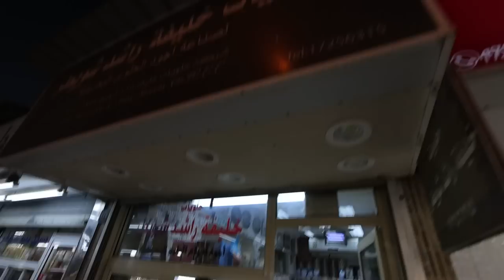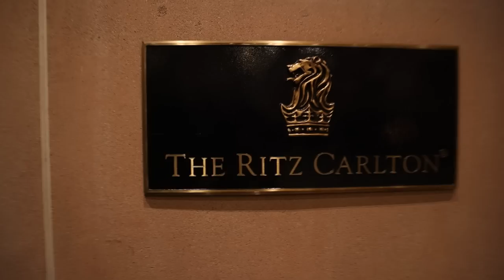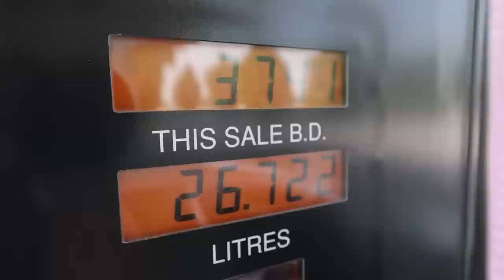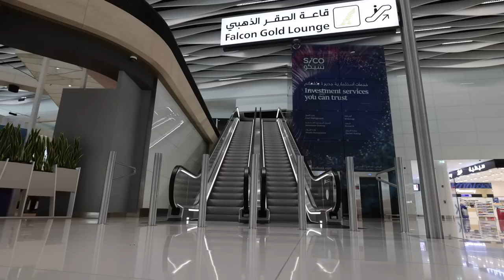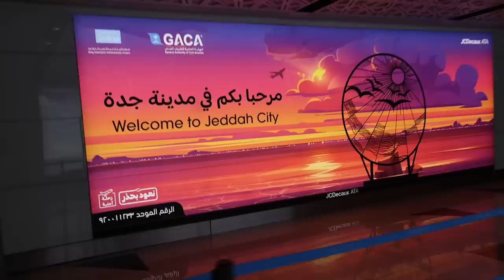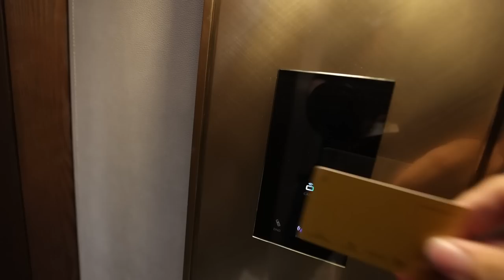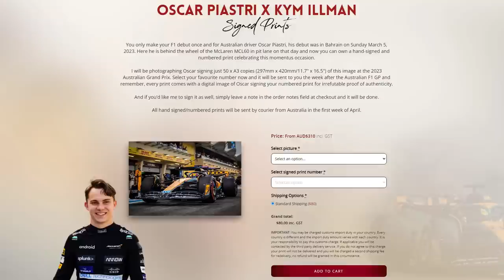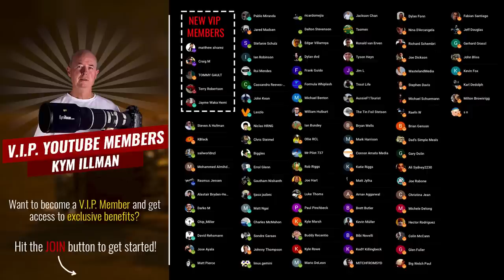Saudi Arabia opens to the world!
Join me on my journey from Bahrain to Jeddah for the 2023 Saudi Arabian GP. As a third time visitor to Saudi Arabia, I still wasn’t certain what to expect but I was pleasantly surprised by how easy my journey from Bahrain was following the 2023 Bahrain GP!

In this video I will take you through some of the hot spots in Bahrain before embarking on my journey with Gulf Air to the kingdom of Saudi Arabia. This year I am staying at the fabulous Shangri-La hotel in Jeddah, which is situated within walking distance to the Jeddah Corniche F1 Circuit.

I’m staying at the plush Shangri-La hotel you’d love it here